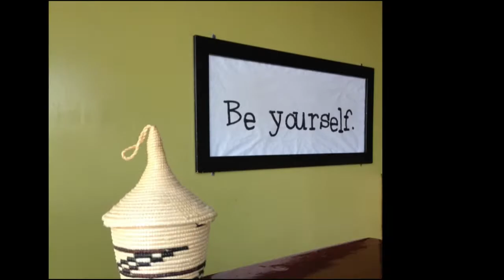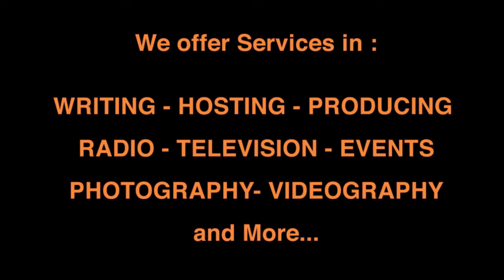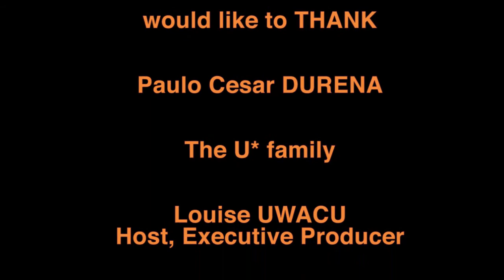U&I TALK SHOW TV Series Episode 4 : Paulo Cesar Durena, Comedian.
U&I TALK SHOW with Louise UWACU.

We started on Radio. Now we VIDEO,
Welcome to the Web - TV - Series.

Featuring : The funny and talented Paulo Cesar Durena,
a Comedian based in Vancouver, Canada.

Paulo CESAR DURENA is originally from Montreal and HAITI,
and that's why in French we call him... "Le Cesar de la Comedie"
(The Cesar of Comedy!)

THANK U&I. POS* 4 POSITIVISION*. IMANA*...